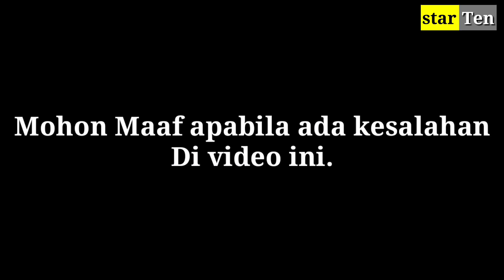6 WANITA CANTIK YANG PERNAH DEKAT DENGAN RAFFI AHMAD dan MANTAN KEKASIH RAFFI AHMAD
6 WANITA CANTIK YANG PERNAH DEKAT DENGAN RAFFI AHMAD dan MANTAN KEKASIH RAFFI AHMAD,

di video berikut ini,berisi tentang beberapa wanita yang pernah dekat dengan Raffi Ahmad. simak terus videonya.